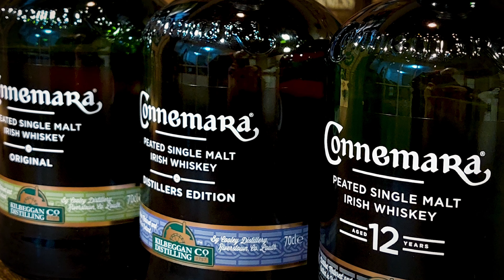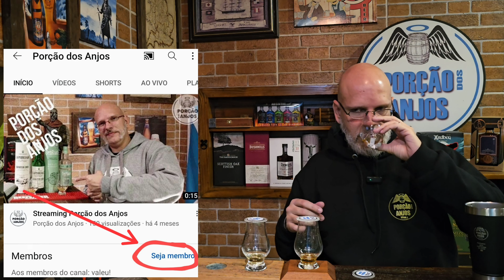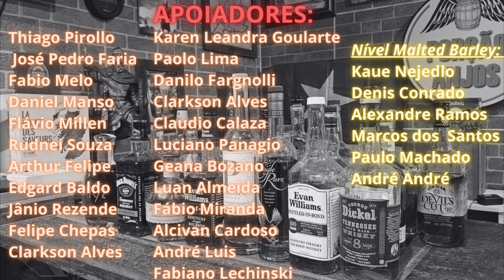Whisky Review: Torneio blended scotch. CHAVE "A": Grant's 12 X Chivas 13 X Cutty Sark X Royal Salute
Ep:86  T:05
Hoje iniciamos nosso torneio de blended scotch whisky 2024. Chave A:
Grants 12 x Cutty Sark x Chivas 13 sherry x Royal Salute.

Vídeo promete!

Venham fazer parte do nosso grupo de membros apoiadores do canal, vocês terão conteúdo inédito e acesso a grupo de promoções de whisky.

Que tal fazer parte do nosso grupo de ações entre amigo. É só clicar no link abaixo. Sorteios todas as semanas de garrafas TOP.